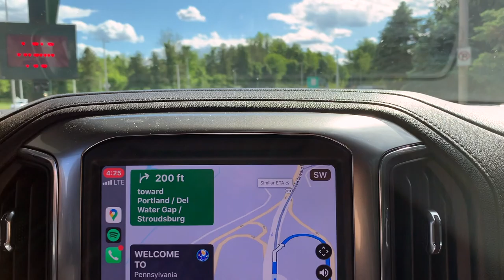hiking in pennsylvania with puppies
hiking along the delaware water gap. started off with arrow island trail and then headed to kittatinny to have lunch on the shore. (5.31)